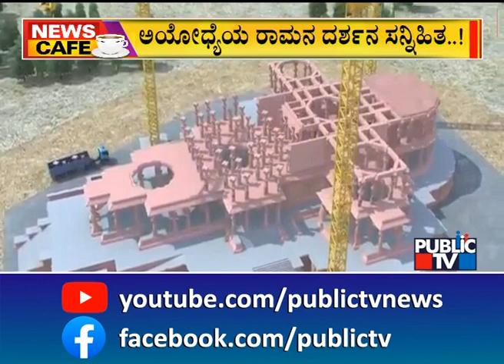News Cafe | ಬೆಂಗಳೂರಲ್ಲಿ ಹೆಚ್ಚಾಯ್ತು ಕಾರಿಗೆ ಬೇಡಿಕೆ | Sep 13, 2022